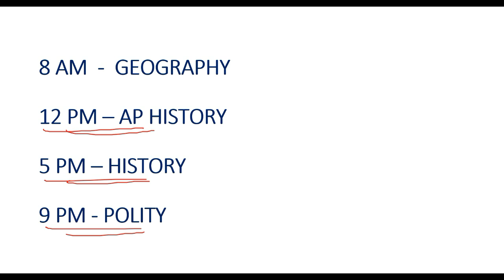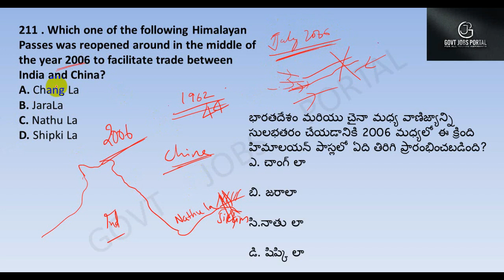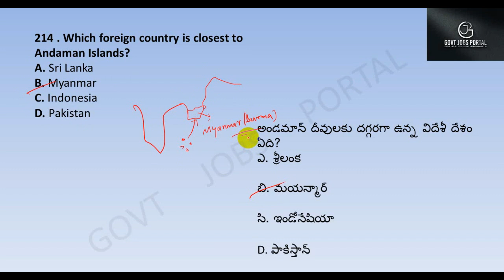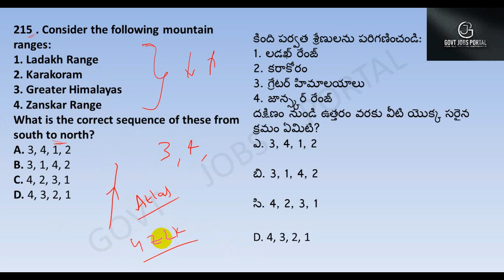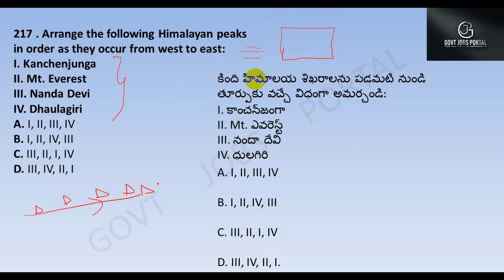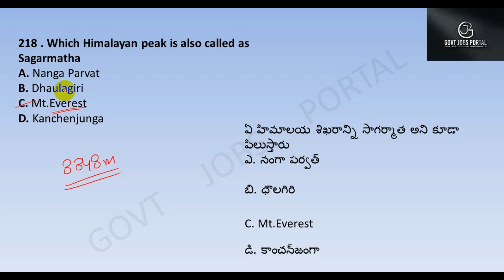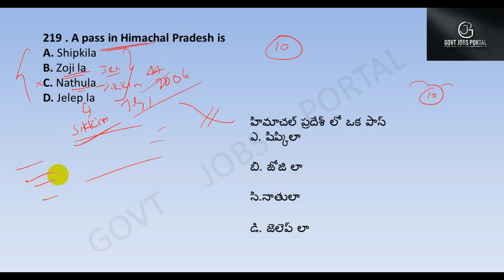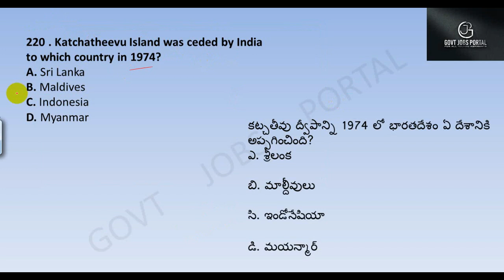GEOGRAPHY 3000 BITS IN TELUGU || DAILY 8 AM || DAY 22 ||RAILWAYS || NTPC || GROUP - D || S.I.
history bits in telugu
general awareness classes in telugu
general awareness bits in telugu
history classes in telugu
general knowledge bits in telugu
general knowledge questions in telugu
history questions in telugu
general awareness videos in telugu
general knowledge videos in telugu
history videos in telugu
railway exams classes in telugu
railway exams important classes in telugu
general studies shortcuts in telugu
general studies tricks in telugu
geography bits in telugu
geography classes in telugu
geography questions in telugu